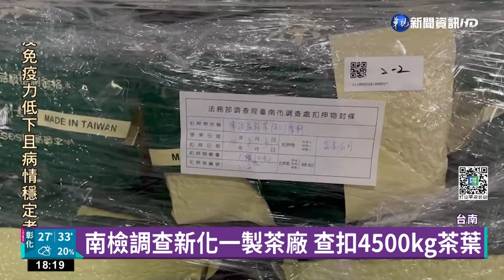越南茶7:3混台灣茶賣 不肖商2年削1億｜華視新聞 20220815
台南檢調查獲新化區一家製茶工廠，以低價購入越南茶葉摻混台灣茶，再透過購物網站高價出售，從中牟取暴利，從107年至今不法獲利超過1億元，調查局調查發現，製茶廠周姓負責人以7比3的比例，將越南跟台灣茶葉混裝，透過烘焙後包裝販售，茶葉泡出來的色澤跟口感很難分辨出是混裝茶，不過，專業的茶葉行業者表示，台灣茶喝起來果香味重，越南茶不會有果香味而且不耐泡。